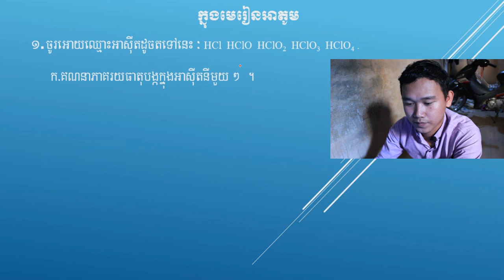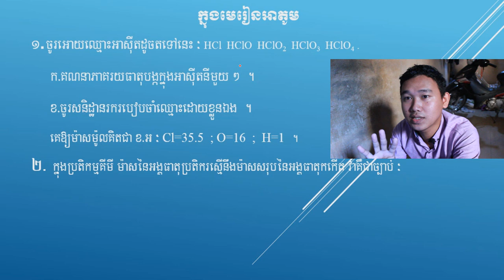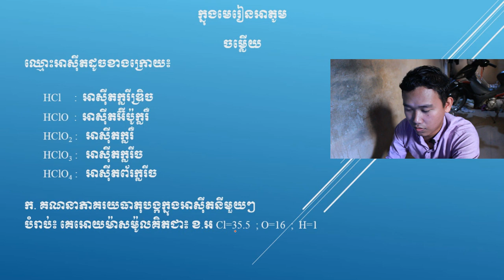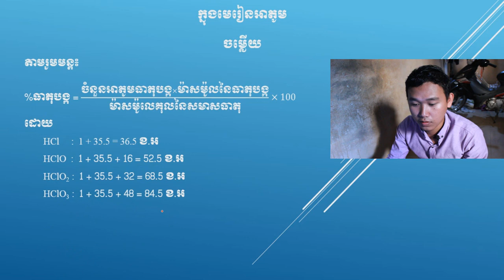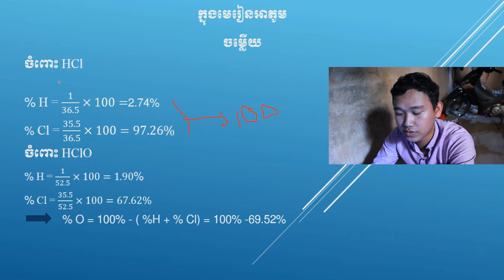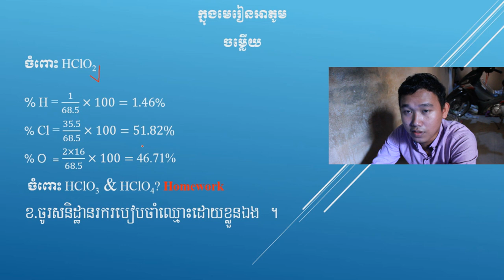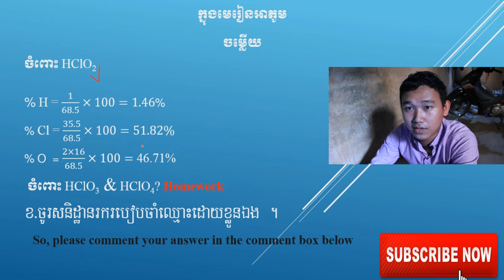តោះរៀនដោះស្រាយលំហាត់គីមីថ្នាក់ទី១០​ មេរៀនទ១ - Chemistry Exercise of lesson 1 in grade 10 / CH Roth